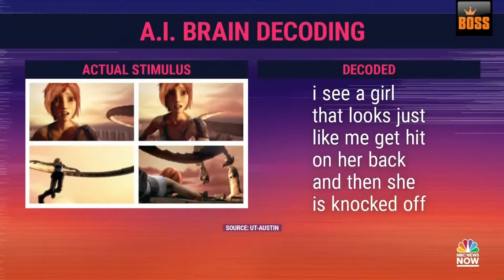Brain Hacking Humans! They're on the Loose!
Wow! Whistle Blowers are just coming out of the wood works nowadays. There is A.I Technology that can read your thoughts and (3rd Party Civilians & Officials) have access to it. This A.I Technology can also be used to help charge criminals in cases where there is a lack of evidence or confession.

I first saw this technology when I served in the U.S Airforce in the early 2000’s. We called it ‘BCI Machining’ or (Semantic Decoding) one of the many projects I witnessed in the U.S Airforce. I would have never guessed that this Technology would have been released to the public during my lifetime.

What else is next, A.I Mirroring Techniques disclosed